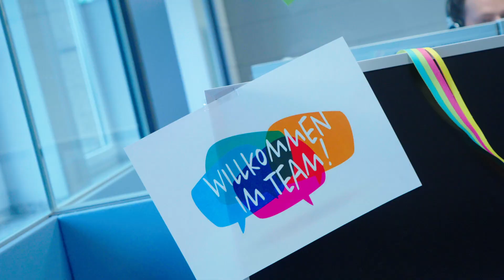Start als Quereinsteiger:in - Teil 4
Was für ein Empfang! Da waren unsere Quereinsteigenden sichtlich gerührt. 😊
Die Teams hießen unsere neuen Kolleg:innen ❤-lich willkommen.

Hast du auch Interesse, bei der Sparkasse Düren anzufangen, z.B. als Quereinsteiger oder Quereinsteigende? Dann schau hier nach den aktuellen Stellenangeboten